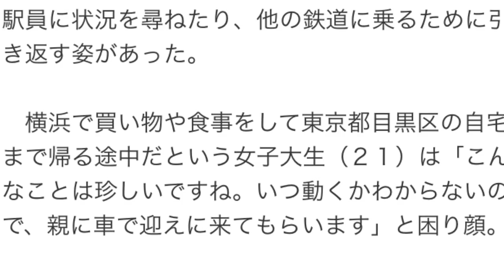「これほど長引くとは」「日本語ばかりで分からない」東急線運転見合わせ、利用者困り顔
東急東横線　停車駅
東急東横線　遅延
東急東横線　渋谷駅
東急東横線　線路図
東急東横線　賃貸

東急東横線のおばさんが女性専用車両を利用する男性客に「降りろ！」と大叫び

1200 people x 3.5hours = above-ground train became subway line　〜さよなら地上駅舎 東横線渋谷駅－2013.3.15−3.16 〜

　信号機など保安設備のトラブルを受け、２５日夕から運転見合わせが続いた東急電鉄。東京と横浜方面を結ぶ東急東横線と目黒線、多摩川線では夜遅くまで運転再開の目途が立たず、帰宅ラッシュと重なり影響が広がった。

　渋谷駅では、運転見合わせ区間を知らせる電光掲示番の下に多くの人が集まった。スーツ姿のビジネスマンや大きな荷物を抱えた外国人旅行客らが駅員に振り替え輸送の説明を求めたり、携帯電話で家族や友人に連絡をとったりする姿も見られた。

　観光目的で東京に来たという豪州人のユマ・ローラーさん（２８）は「日本語の説明ばかりでわからない。バス乗り場も見つからない」と疲れた表情で話し、駅員に助けを求めた。

　「これほど長引くとは思わなかった。ＪＲやバスでゆっくり帰るしかない」とため息をつくのは、横浜市港北区の会社員、立木康夫さん（４５）。携帯電話で乗り換え時間を調べ、「最近、鉄道トラブルが帰宅時間と重なることが多い。鉄道会社は安全第一で日々の点検をしっかりしてもらいたい」と注文をつけた。

　タクシー乗り場にも長蛇の列が。東京都目黒区の大学２年、山崎美晴さん（２０）は「歩いて帰れない距離ではないが、大切な卒業論文の中間発表を控えている。少しでも早く帰宅して、論文の続きに取り組まなければ」と話した。

　一方、横浜駅でも２５日深夜、改札口の前で運転見合わせを知った大勢の利用客が立ち止まり、駅員に状況を尋ねたり、他の鉄道に乗るために引き返す姿があった。

　横浜で買い物や食事をして東京都目黒区の自宅まで帰る途中だという女子大生（２１）は「こんなことは珍しいですね。いつ動くかわからないので、親に車で迎えに来てもらいます」と困り顔。

　隣の反町駅まで乗る予定だったという７０代の男性は「なかなか復旧してくれないので、こうなったら歩いて帰ります」と苦笑いしながら、地上へのエスカレーターを上っていった。